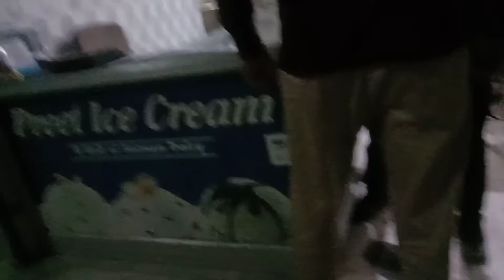birthday party friend दोस्त के लड़के ka जन्म दिन है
Vlog he Vlog
Daily upload video
Daily new video
Daily Vlog
Vlog video daily upload
New marriage vlog
My friends vlog
Travel vlog
Train travel vlog
Truck travel vlog
Truck travel
Bariyani vlog
Daily vlog channel
Hindi language vlog
Ambala vlog
Indian vlog
Funny vlog
Funny vlog video
Manoj Dey
Indian vlogger
Daily vlog India
Life of a daily vlog
How to make daily vlog
How to make daily upload video
How to make daily new video
Deshi vlog
City vlog
Hariyana
Vlog he Vlog
Daily upload video
Daily new video
Daily Vlog
New marriage vlog
My friends vlog
Travel vlog
Train travel vlog
Truck travel vlog
Truck travel
Bariyani vlog
Daily vlog channel
Hindi language vlog
Ambala vlog
Indian vlog
Funny vlog
Funny vlog video
Manoj Dey
Indian vlogger
Daily vlog India
Deshi vlog
City vlog
Hariyana vlog